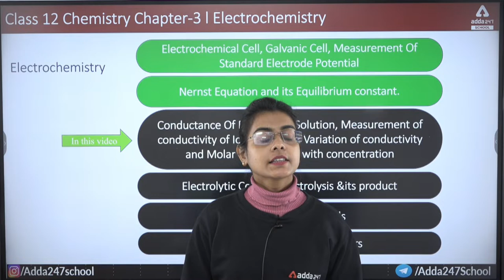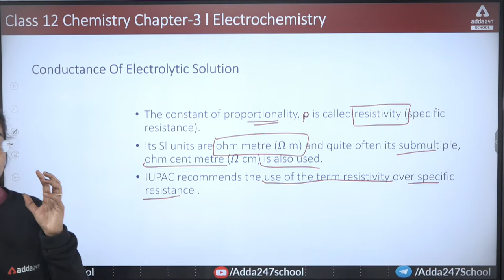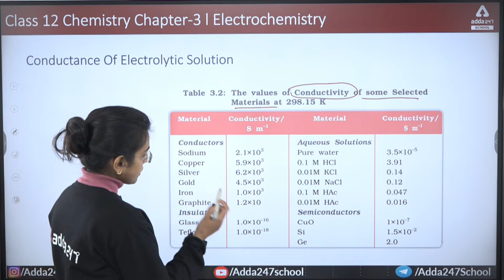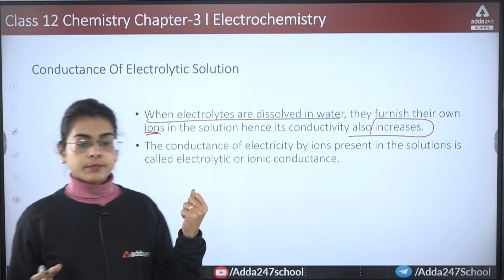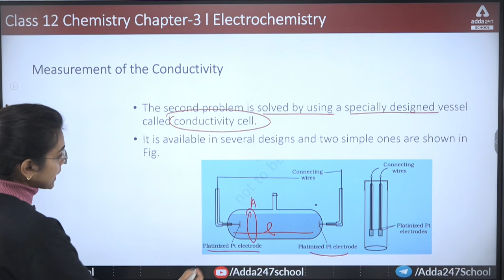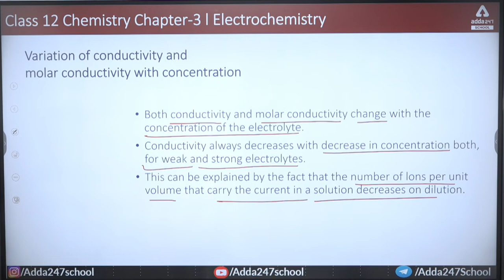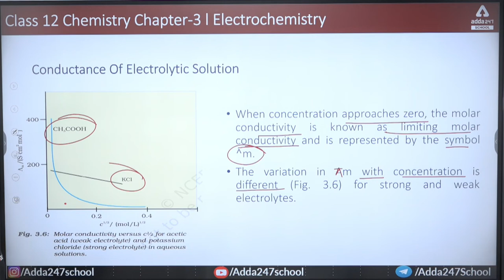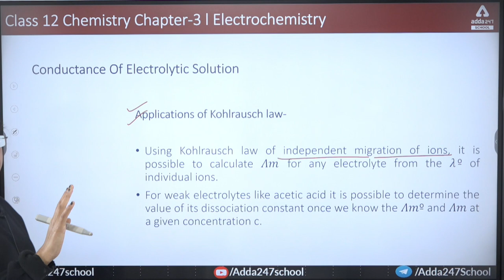Class 12 Chemistry Chapter 3 | Electrochemistry | Conductance Of Electrolytic Solutions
In this video we will study Class 12 Chemistry Chapter 3, Electrochemistry, Conductance Of Electrolytic Solutions, measurement of conductivity of ionic solutions class 12, variation of conductivity and molar conductivity with concentration, class 12 chemistry by Shreya Mam, Adda247 School